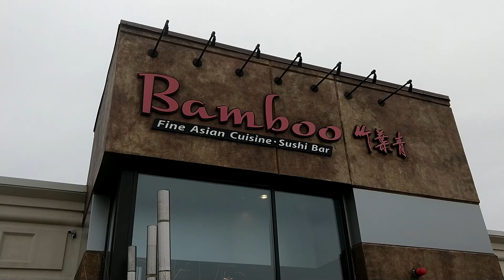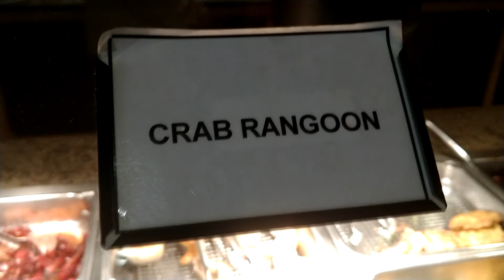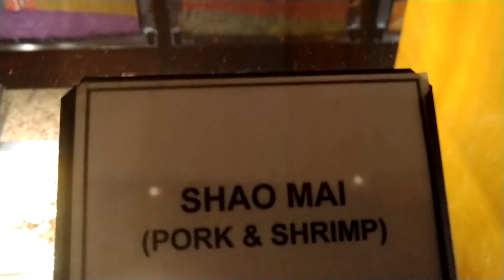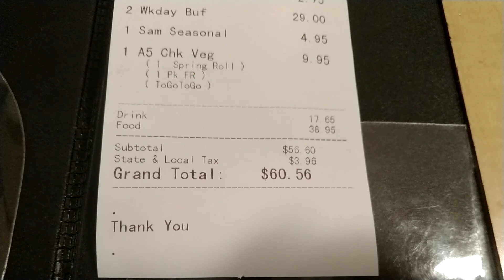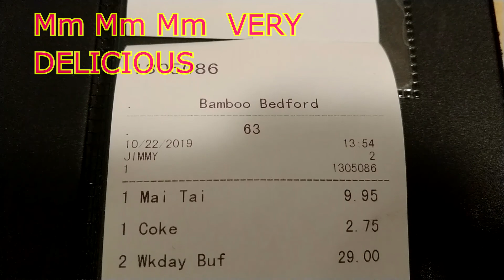CHINESE BUFFET FOOD,RONS BEER REVIEWS & TOOLS # 576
My Loving Wife and I went out to eat a Chinese luncheon special, and pick up an order of chinese food for her 93 yrs age mother. Instead we picked  the buffet , it looked so tasty, and it was.